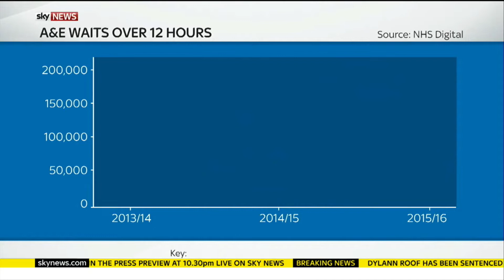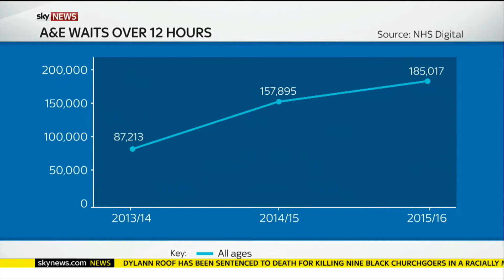Jeremy Hunt running away from Beth Rigby Sky News - 2016